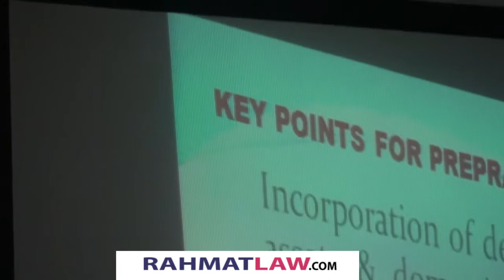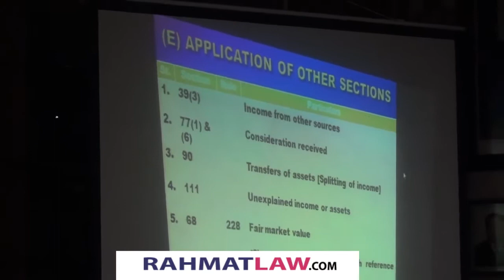Key Points For Preparation & Filling of WS - TY 2018 | LTBA | RahmatLaw | 10th September 2018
Subject : Key Points For Preparation & Filling of WS - TY 2018

Speaker : Nadeem Butt, FCA